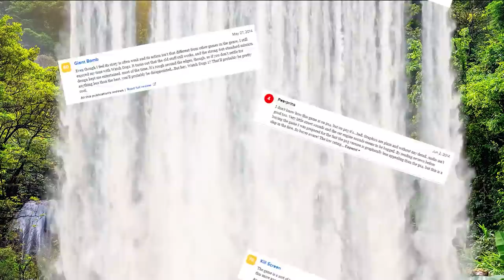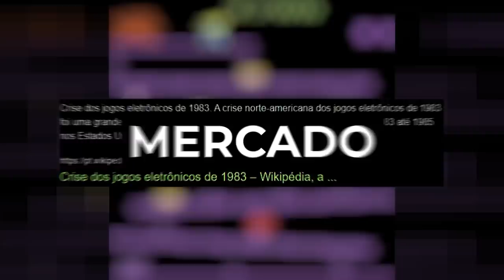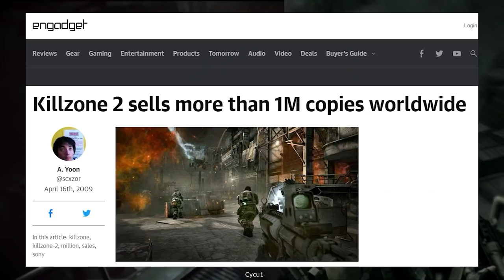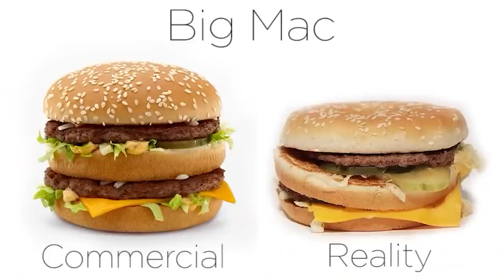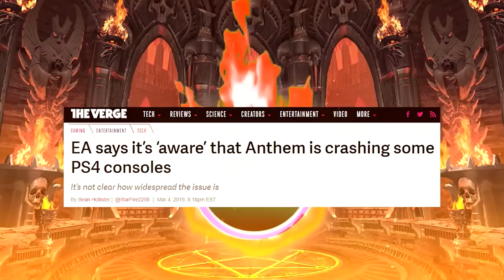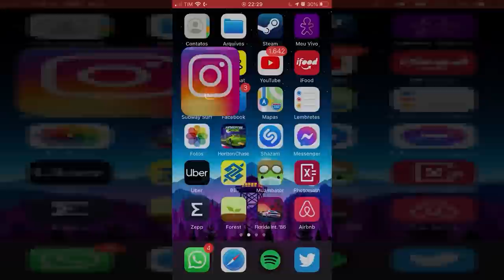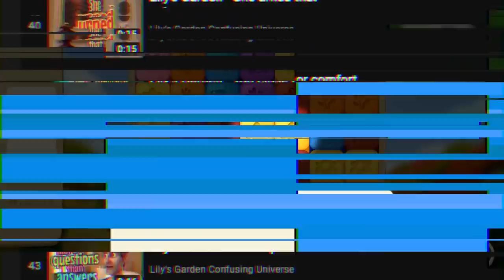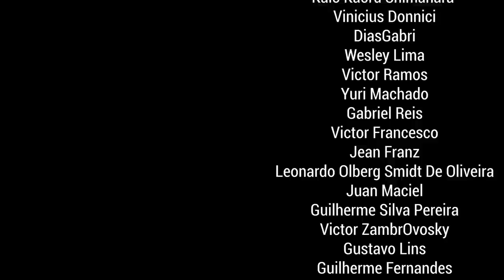Até Quando Os Jogos Vão MENTIR Assim?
Gameplays falsas, downgrades, trailers em cgi... já deu né?